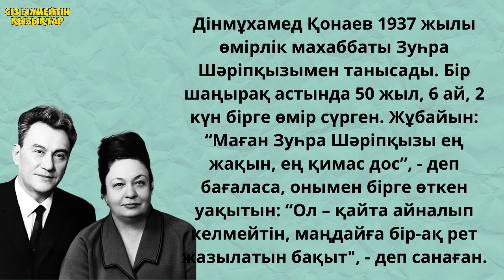АҢЫЗ АДАМ ЖАЙЛЫ ҚЫЗЫҚ ДЕРЕК: ҚОНАЕВ НАЗАРБАЕВТЫ “ҰЛЫМ” ДЕГЕНІ РАС ПА?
12 қаңтарда аса көрнекті мемлекет және қоғам қайраткері Дінмұхамед Ахметұлы Қонаевтың туған күні.

Жарты ғасырға жуық ел мен жер, мемлекет ісіне
араласып, басшылық қызметін абыроймен атқарды.

Дінмұхамед Қонаев 1937 жылы өмірлік махаббаты Зуһра Шәріпқызымен танысады. Бір шанырақ астында 50 жыл, 6 ай, 2 күн бірге өмір сүрген. Жұбайын: "Маған Зуһра Шәріпқызы ең жақын, ең қимас дос, - деп бағаласа, онымен бірге өткен уақытын: "Ол - қайта айналып келмейтін, маңдайға бір-ақ рет жазылатын бақыт", - деп санаған.